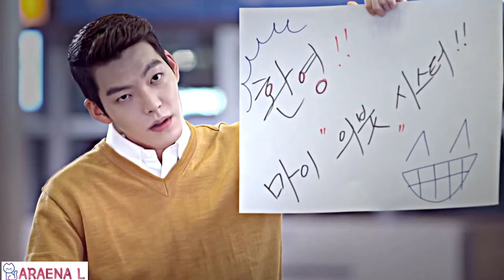Desi boys Korean mix | multimale | ARAENA L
*Ok so I put a small part of my last video on instagram and it currently has 7k views..I was really shocked but very thankful..the record is 6k in q hour and I am really thankful. love u guys💜*

song in the video: desi boys